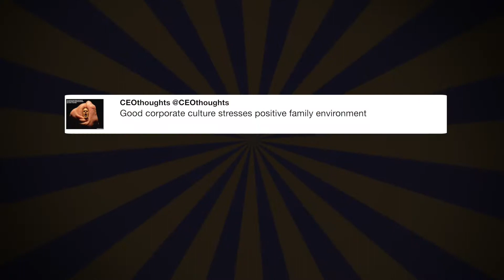Many ideas, some good and some ...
"Many ideas, some good &amp; some not so good, emerged from our bipartisan meeting on school safety yesterday at the White House. Background Checks a big part of conversation. Gun free zones are proven targets of killers. After many years, a Bill should emerge. Respect 2nd Amendment!" - @realDonaldTrump